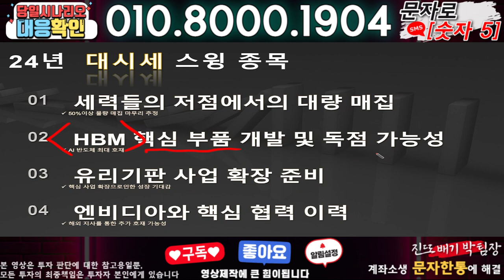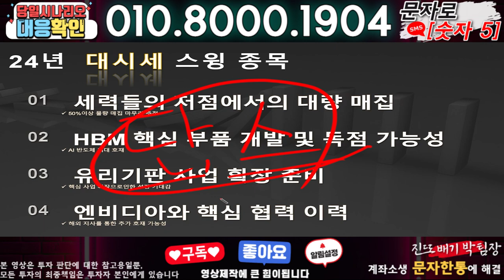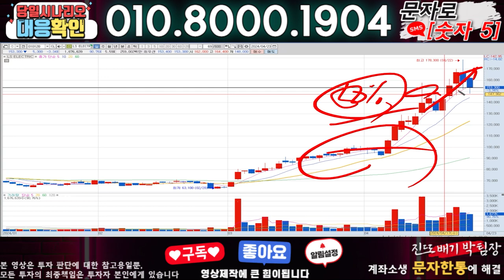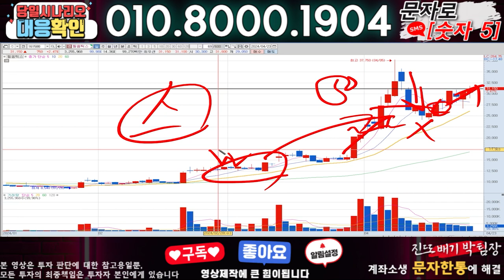폴라리스AI ) 3분전 기습속보-공식입장발표!! 무슨일인가?